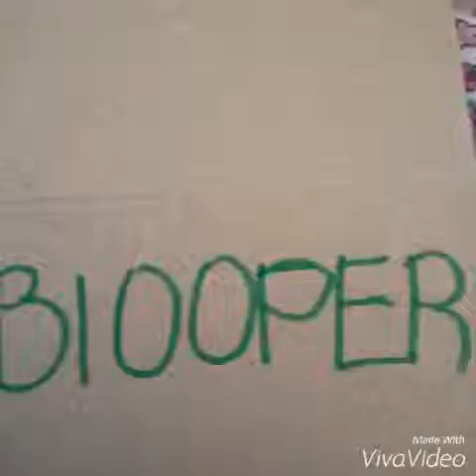Cat plays pool table like a pro!!!